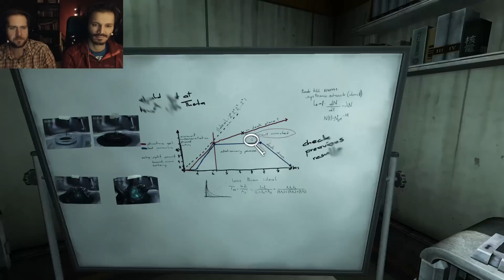Soma #21 - Frankenstein mit Nagezähnen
Let's Play Soma Gameplay: SOMA ist das neue Spiel der Amnesia-Macher. Daniel und Martin erkunden eine unheimliche Unterwasserbasis. Philosophisch wird's auch. Und natürlich richtig gruselig!